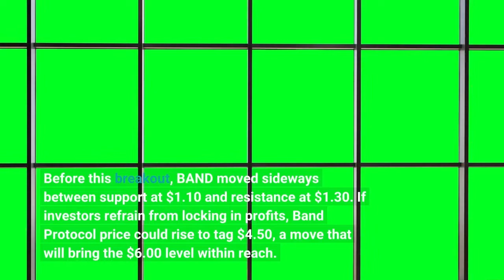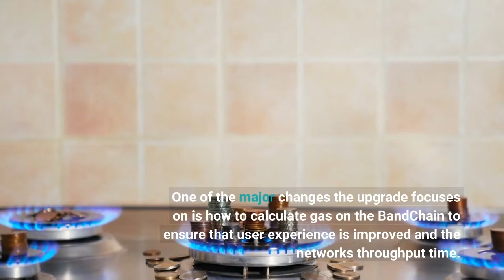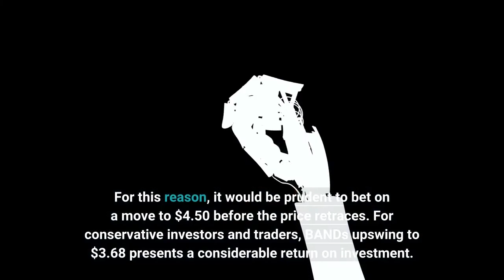BAND Price Prediction Top Crypto Gainer Surges 133% With $4 50 In Sight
Band Protocol, a decentralized finance (DeFi) token in the Ethereum ecosystem, has, over the last 24 hours, exploded by 133% to change hands at $3.51 during the European session on Friday. Before this breakout, BAND moved sideways between support at $1.10 and resistance at $1.30. If investors refrain from locking in profits, Band Protocol price could rise to tag $4.50, a move that will bring the $6.00 level within reach. Band Protocol's rally occurred as investors positively reacted to the project's new mainnet version, referred to as BandChain V2.4. The software upgrade comes exactly a week after the launch of Laozi-testnet-6 and the latest version of the blockchain's IBC version. The BandChain V2.4 is a major update and carries a lot of significance to the network. One of the major changes the upgrade focuses on is how to calculate gas on the BandChain to ensure that user experience is improved and the network's throughput time. Band Protocol has employed a new Metering Middleware from Wasmer. It is faster and more secure than the outgoing 'inject gas' technique."This transition allows the OS to efficiently calculate gas consumption in a manner that is not only more methodical, but also structurally sound," Band Protocol explained in a blog post. Band Protocol price is among the top gainers on Friday, bolstered by a 1,187% spike in related trading volume. According to price data from CoinMarketCap (CMC), BAND's volume holds slightly above $1 billion – traded over the last 24 hours. The token's fully diluted market also shot up significantly to $345 million at the time of writing. From the chart below, BAND flipped bullish immediately after jumping above the resistance provided by a descending trend line. The price struggled to clear resistance to the 50-day EMA (Exponential Moving Average) (EMA) in October's third and fourth week. Still, an engulfing bullish candle elevated BAND to $2.70 during the first few days of November. The launch of the BandChain V2.4 software upgrade on Thursday sparked excitement among investors, culminating in increased demand for the token. Band Protocol continues its winning streak on Friday, trading at an intraday high of $3.68. Band Protocol's uptrend appears far from over, with its leg likely to stretch to $4.50. However, a minor retreat to $2.70 may allow bulls to collect more liquidity before pushing the price higher. The MACD (Moving Average Convergence Divergence) adds credence to the bullish outlook in Band Protocol price. A buy signal from the indicator was reinforced as the MACD climbed above the mean line. The MACD needs to stay upward, encouraging more buyers to join the trend. According to the OBV (On Balance Indicator), most of the trading volume is positive. For this reason, it would be prudent to bet on a move to $4.50 before the price retraces. For conservative investors and traders, BAND's upswing to $3.68 presents a considerable return on investment.